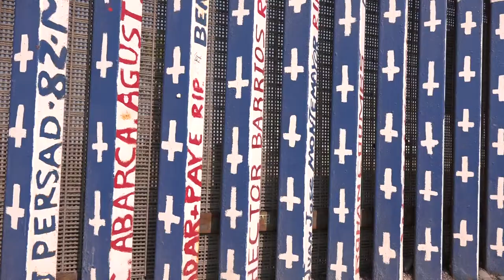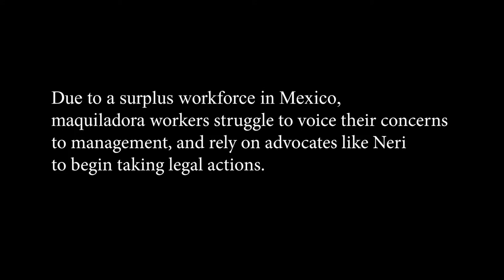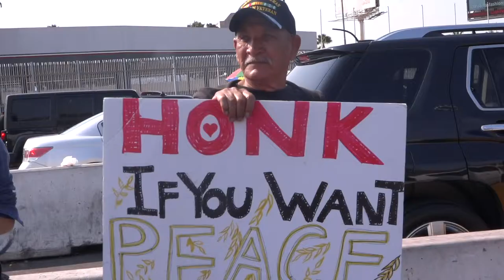Factories in Common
What does it mean to work in a factory in Tijuana on the U.S.- Mexico border? Students Alex Daum, Robert Osborne and Andy Yang interview former maquila workers and capture their perspective with compelling imagery of the industrial district and border wall communities.

Film By:
Alex Daum
Roberty Osborne
Andy Yang

Produced By:
Jackson Kroopf
Alethea Paradis

Executive Producer:
Cheri Gaulke

Special Thanks To:
Neri
Hector
Ollin Calli